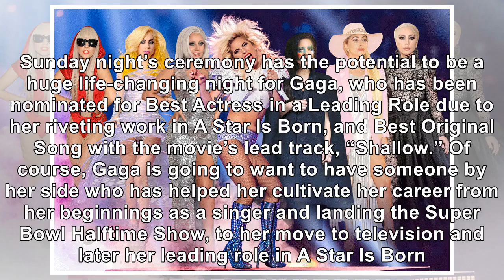Lady Gaga’s Date To The Oscars Has Been Revealed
February 23, 2019 Jon Kopaloff / Getty Images Lady Gaga and her fiance, Christian Carino, may have r...